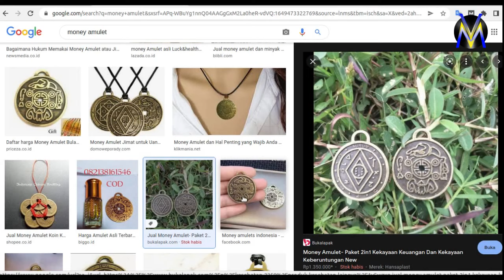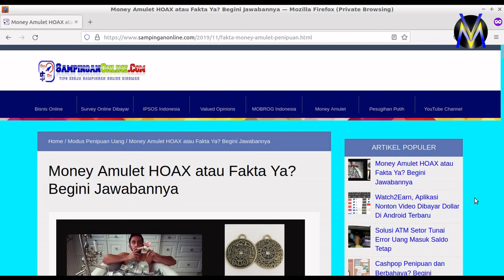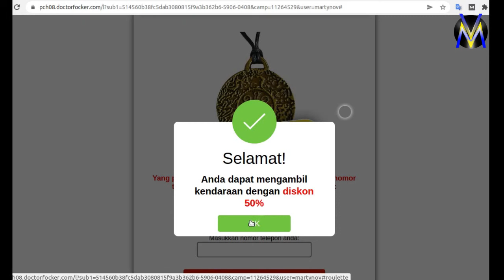Money Amulet Penipuan Apa Bukan? Ternyata Jawabannya Adalah...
Jimat Money Amulet diklaim bisa mendapatkan rezeki dan keberuntungan dari arah yang tidak disangka-sangka. Dan bahkan dipromosikan sebagai jimat yang dapat membuat orang yang memegang atau menyimpannya menjadi kaya raya.

Dan bahkan pada salah satu situs promosi jimat ini menggunakan gambar orang yang sedang mandi dengan uang banyak sekali.

"Cara bayar hutang cepat tanpa kerja", "Kaya raya dalam hitungan bulan" "menang undian uang sangat banyak", dan lain-lain, merupakan beberapa contoh judul-judul promosi mereka.

Harga Money Amulet dibanderol mulai dari 300 ribuan sampai dengan jutaan, dan saat ini tersedi dalam banyak pilihan. Ada yang bertulisan China, dan bahkan saat ini ada juga Money Amulet tulisan Arab.